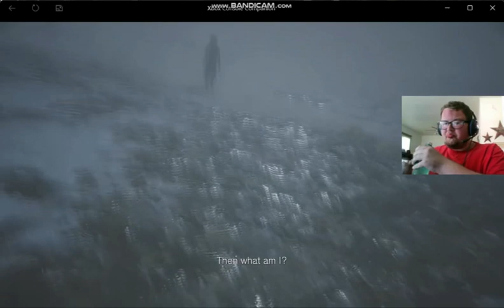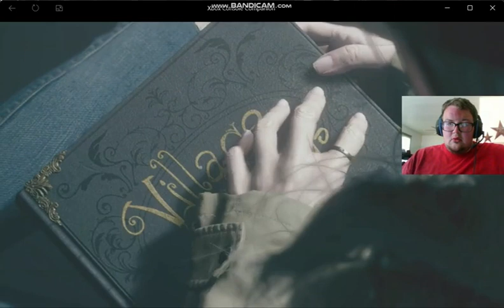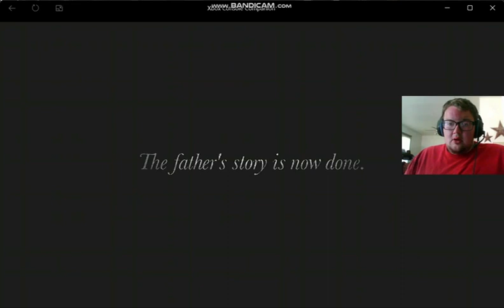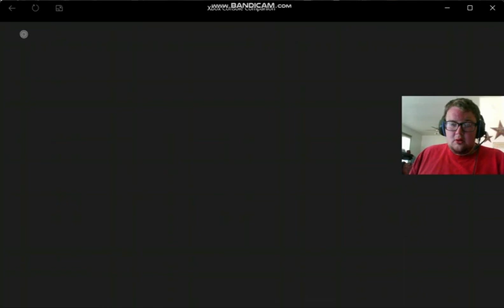Resident Evil Village #32 Ending (Sad Ending)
Episode 32 of the Resident Evil Village Gameplay series is here but its the end of the video, Give this video some thumbs up and enjoy the video.

Link to the song I used